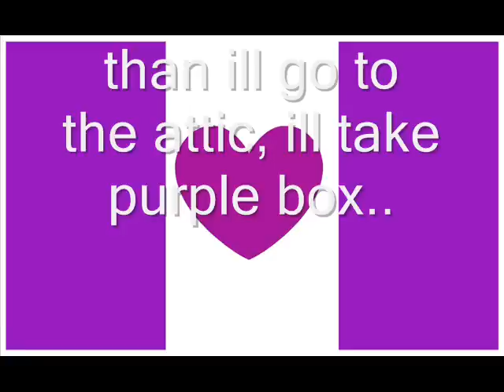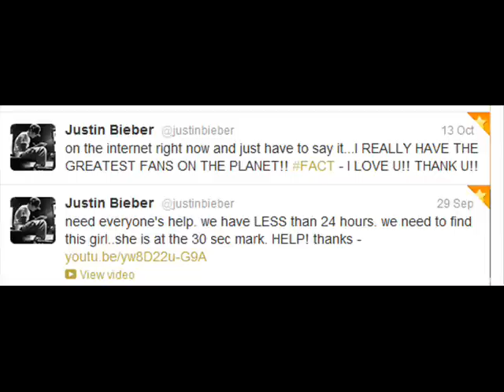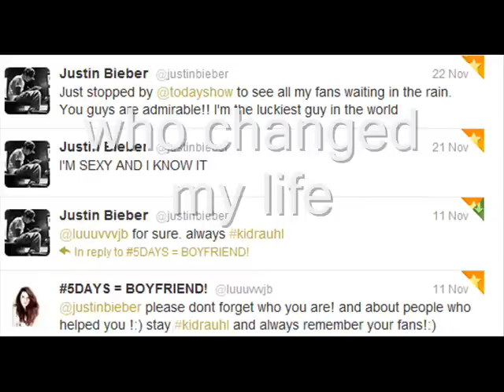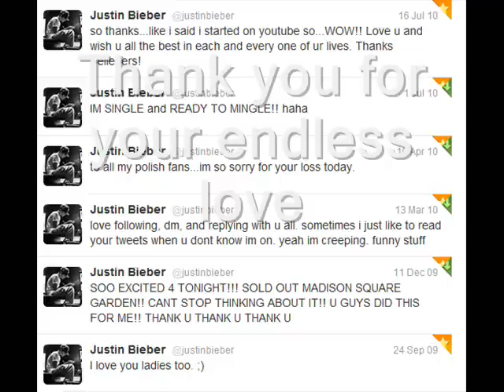Thank you Justin Bieber Belieber video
I love you @JustinBieber so much! this is for you @luuuvvvjb